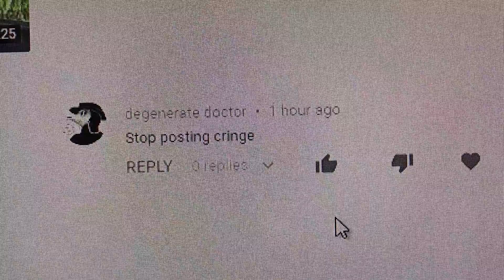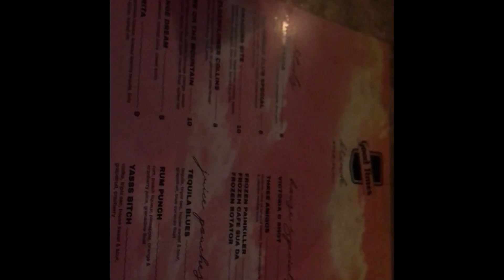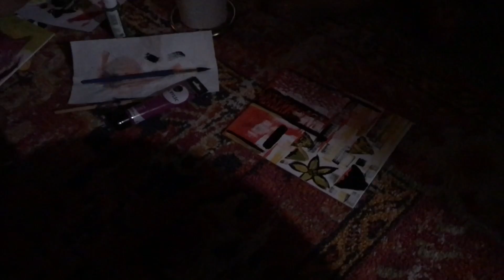JUNE DAILY - EP. 9